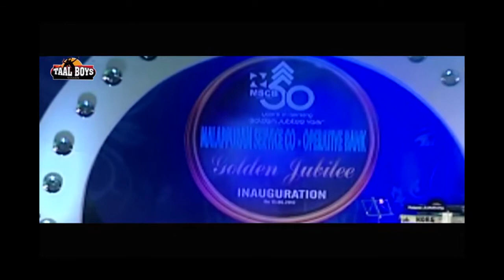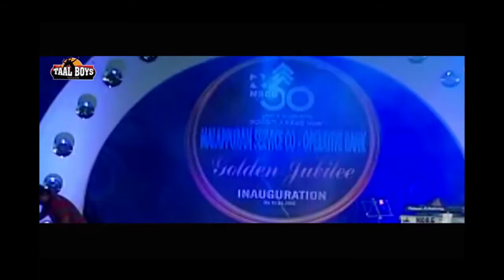ചിരിച്ചു നെഞ്ചുവേദന ഇപ്പോൾ വരും കണ്ടു നോക്കിയേ Comedy Skit Stage Show